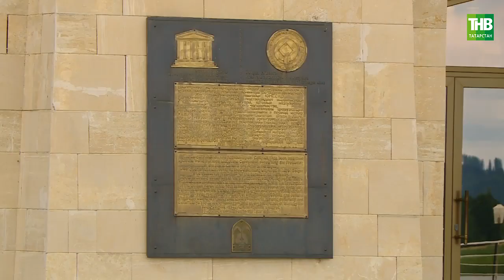1100 еллыкка бәйрәм чаралары | Таяну ноктасы 07 02 2022